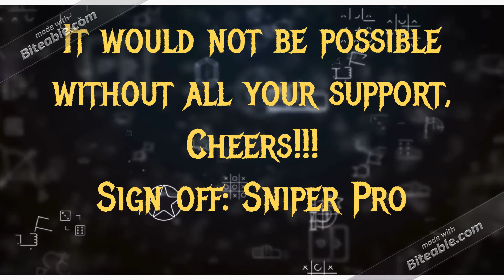Sniper Pro channel trailer!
Hi guys! I would like to take this opportunity to thank everyone who supported Sniper Pro Channel thus far. Thank you for those who subbed, liked and share my channel/ video! Even those who just stop by to say hi in my stream, I truly appreciate it. Without your support, this channel would not be possible. To me, there are still room for improvement, we are all learning through our encounters everyday, good or bad. I will continue to work harder for all of you! Have a great day!! Cheers!

Video made with Biteable.com